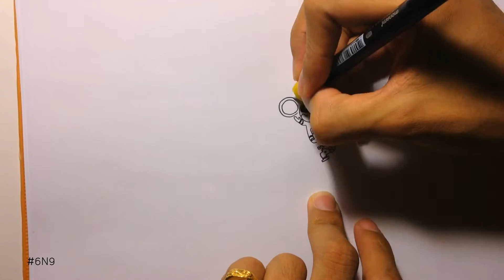Non stop Doodling No.2 : 1Hrs Improvisation Drawing - Doodle Art By 6N9 ~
Song : Blackstreet - No Diggity (Bondax Edit)